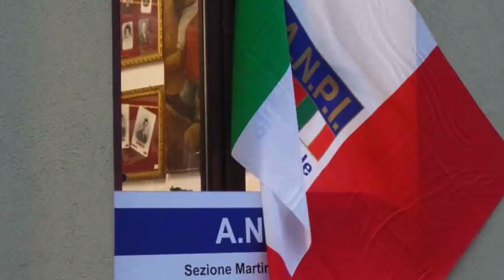La fake news dell’invasione (il piano Kalergi) 1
Sabato 17 novembre, a Milano, si è tenuto l'incontro pubblico su "La fake news del piano Kalergi" con il giornalista/scrittore Luigi Grimaldi. Introduzione di Angelo Longhi dell'ANPI Niguarda.

Incontro molto illuminante che ha aperto gli occhi sul ruolo politico di alcune persone manipolatrici che  spingono altri a credere a panzane come, ad esempio, l'invasione dei popoli europei, la naturale criminosità degli Africani tanto più se mussulmani... o altre stupidaggini del genere con la sola funzione di dividere e governare senza intralci. Argomenti d'attualità che ci illustrano i nostri governanti sotto una luce diversa e meno filtrata...